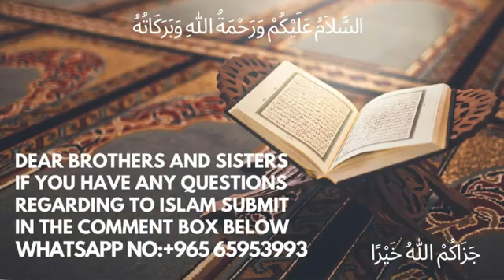𝗦𝗵𝗮𝗯𝗮𝗮𝗻 𝗞𝗶 𝗙𝗮𝘇𝗶𝗹𝗮𝘁 𝗪𝗶𝘁𝗵 𝗤𝘂𝗲𝘀𝘁𝗶𝗼𝗻𝘀 & 𝗔𝗻𝘀𝘄𝗲𝗿𝘀 𝗯𝘆 𝗦𝗵𝗮𝗶𝗸𝗵 𝗦𝗮𝗳𝗮𝘁 𝗮𝗹𝗮𝗺 𝗠𝗮𝗱𝗮𝗻𝗶 𝗛𝗮𝗳𝗶𝘇𝗮𝘂𝗹𝗹𝗮𝗵